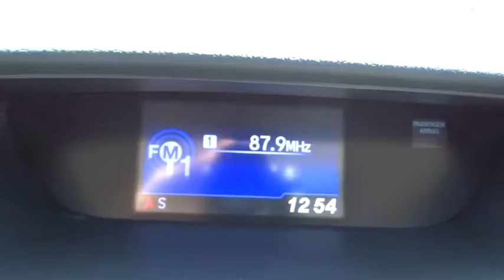2014 Honda CR-V Elmhurst, Oak Park, River Grove, Bellwood, Franklin Park , IL 40289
2014 Honda CR-V EX-L - Stock#: 40289 - VIN#: 5J6RM4H74EL027626

The mid size Suv everyone needs. Heated leather seats, dual zone climate control, roof rack, Moonroof, foglights, AWD, Power everything, Keyless entry, Bluetooth, USB, Back up camera! Great gas sipper and great space. Honda quality and resale value. This is the best Suv money can buy. Great safety features and crash test and Honda On Grand has great deals for a limited time. 0.9% APR for 36 months with approved credit. Contact dealer for details. Submit a lead or call us to get your *E-Price* and a Deal You Can Smile About at Honda On Grand